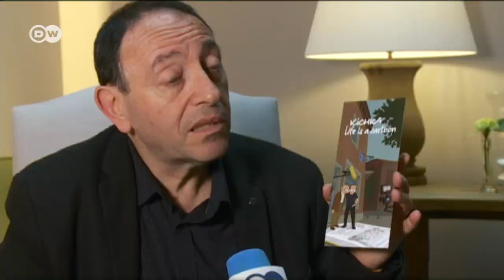Kichka: Verfilmte Geschichte einer jüdischen Familie | DW Deutsch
Der Dokumentarfilm "Kichka: Das Leben ist ein Cartoon" zeigt die Auseinandersetzung einer jüdischen Familie mit dem Trauma der Shoah. Der Holocaust-Überlebende Henri Kichka ist 91, sein Sohn ist ein bekannter Karikaturist. DW traf Vater und Sohn in Belgien, wo der Film Weltpremiere hatte.